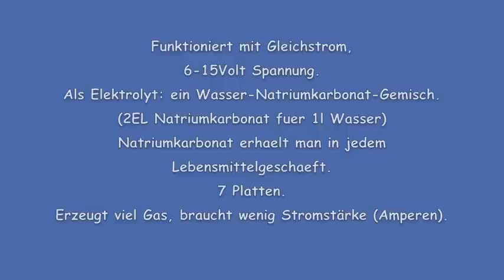HHO Trockenzellen-Generator selber herstellen 7 Platten